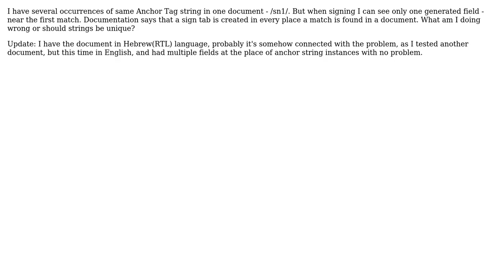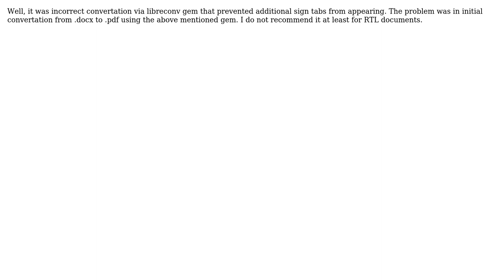Several occurrences of same Anchor Tag string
With thanks & praise to God, and with thanks to the many people who have made this project possible! You are responsible for your own actions.